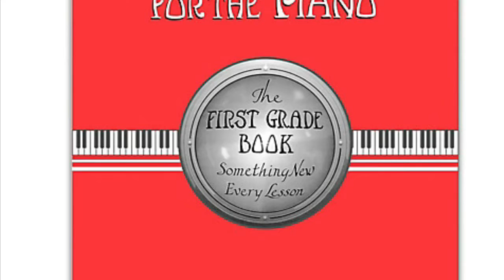The Chimes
John Thompson Book 1